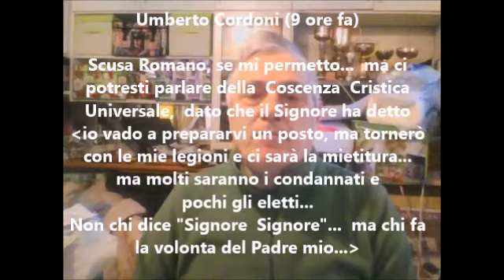Una risposta a Umberto Cordoni sulla vittoria della Coscienza Cristica Universale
Umberto Cordoni mi ha chiesto
Scusa Romano se mi permetto  ma ci potresti parlare della  Coscienza  Cristica Universale  dato che il Signore ha detto  "io vado a prepararvi un posto  ma tornerò con le mie legioni e ci sara la mietitura  ma molti saranno condannati e pochi gli eletti   non chi dice Signore  Signore  ma chi fa la volontà del Padre mio...